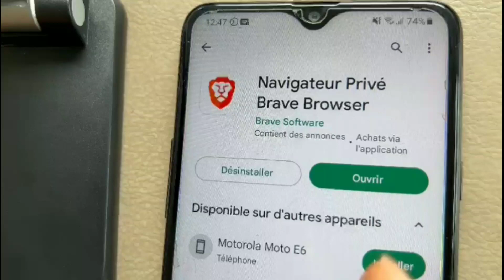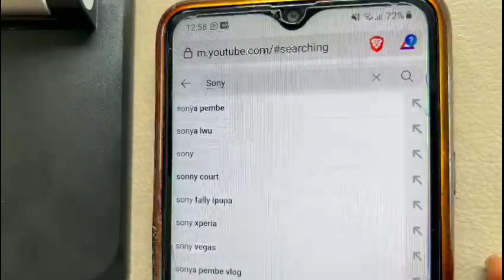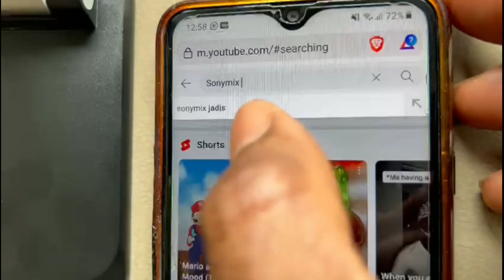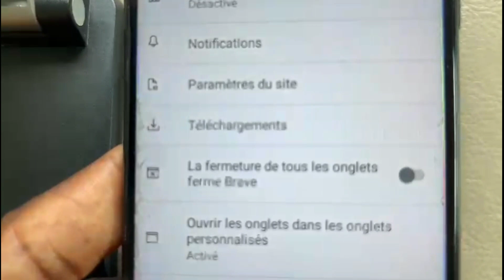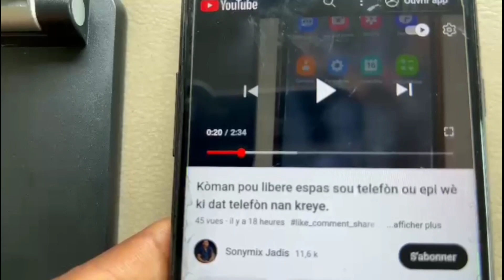Kòman pou tande mizik sou YouTube avèk ekran Lock ou ekran fèmen pou ka konsève chaj.